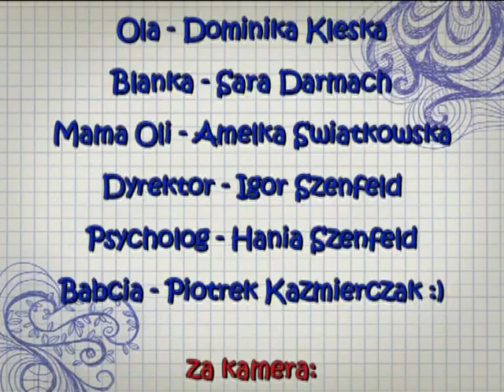NASTOLATKI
Prawdziwy film o prawdziwych problemach dzisiejszej młodzieży  ;) grupy mini tivi z 17-tej